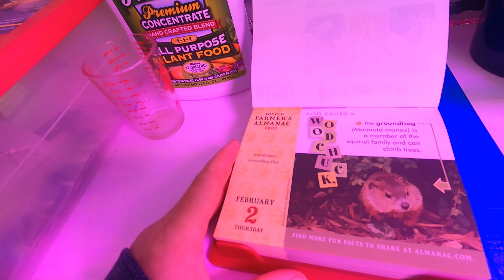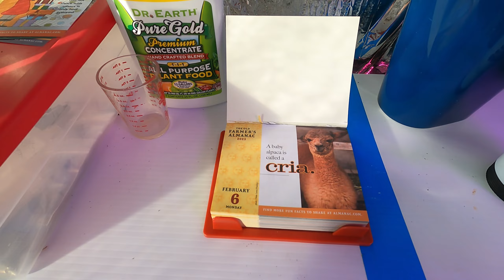Lessons in How To Procrastinate: Vlog 56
Produced by: Linda Teppler

Production Assistant: Che Dean

Some of my inspirations!